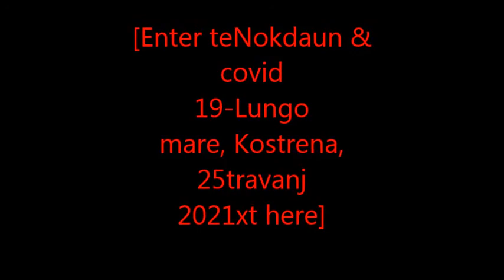Lungomare Žurkovo - Kostrenaa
U  SNIMNJENO U KOSTRENI 2021